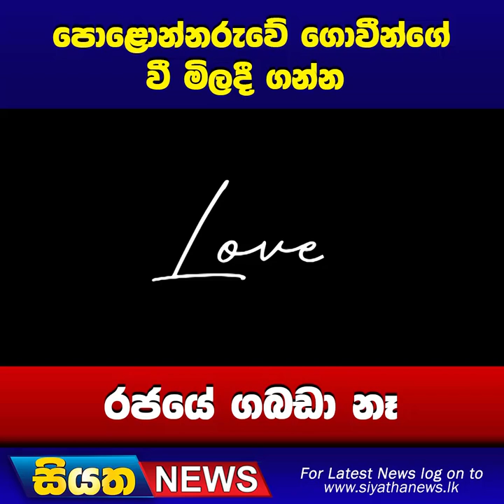පොළොන්නරුවේ ගොවීන්ගේ වී මිලදී ගන්න රජයේ ගබඩා නෑ | Siyatha News